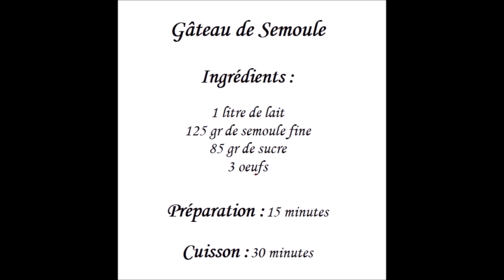Recette facile de gâteau de semoule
Voici Notre Recette : Recette facile de gâteau de semoule . Recettefaciledegâteaudesemoule .
*Bonjour à tous et soyez les bienvenus sur "Entrées, Plats, Desserts".   Nous vous proposons de nouvelles recettes tous les Mardi, Jeudi et Samedi avec toutes les explications pour les réaliser à 9h00 et à 17 h00 la même vidéo en accélérée pour ceux qui préfèrent des vidéos plus dynamique et enfin chaque jour de la semaine un Shorts d'une autre recette .  Nous vous proposerons des recettes qui toucheront aussi bien à la pâtisserie, la boulangerie et la cuisine . Nous espérons que nos recettes vous plairons. Aidez-nous à grandir.  Merci beaucoup.

Gâteau de Semoule
Ingrédients :
1 litre de lait
125 gr de semoule fine
85 gr de sucre
3 oeufs